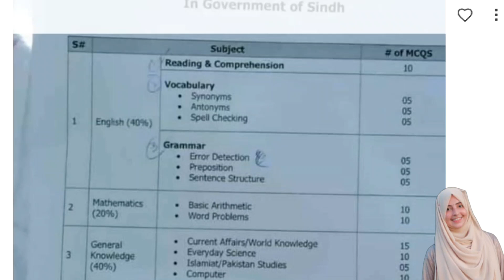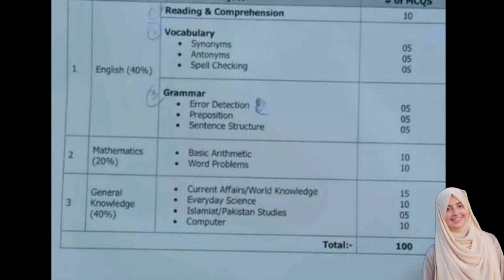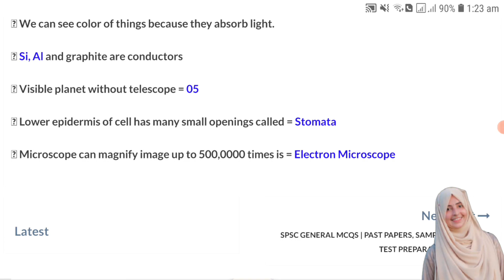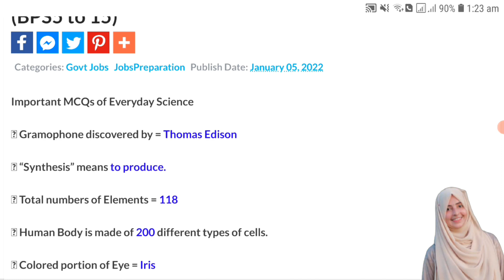Everyday Science / General Science MCQs for PPSC, FPSC NTS - Part 1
Everyday Science MCQS | General Science MCQS | Ppsc Fpsc Pms most Repeated questions with answers
In this video you will gain important knowledge  most repeated MCQS of everyday science and general science. Video contain most repeated MCQS of ppsc fpsc pms and nts past papers. This video will help you to cover everyday science and general science portion for your job test.